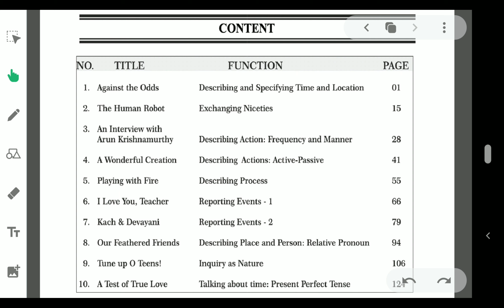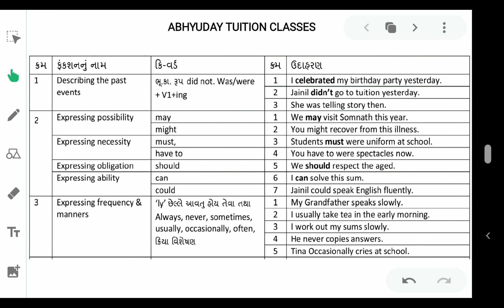ધોરણ 10 અંગ્રેજી - ફંકશન વર્ડ _ ભાગ 1